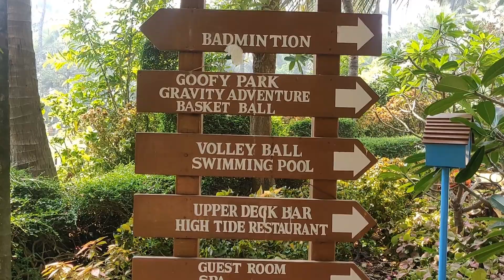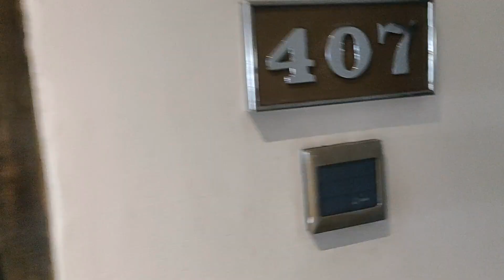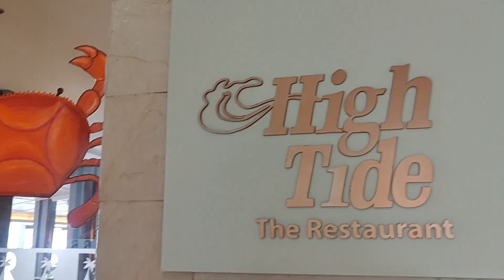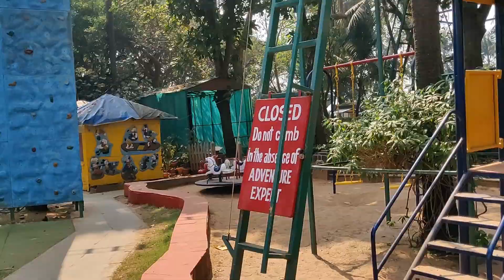Goa Vali Feeling ab Mumbai Me | The Resort - Madh Marve | Mumbai's Best Resort | Madh Island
I had done advance booking of my Hotel room hence it costed me around 5K Rs with Breakfast only.

Resort Name - The Resort, Madh Marve Road

Mobile Holder for Car

Mi Band 5